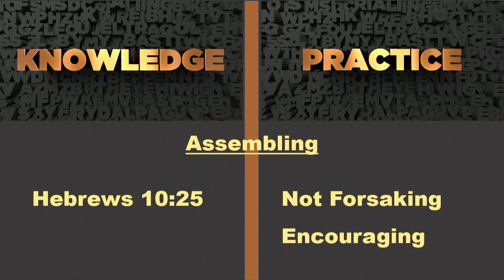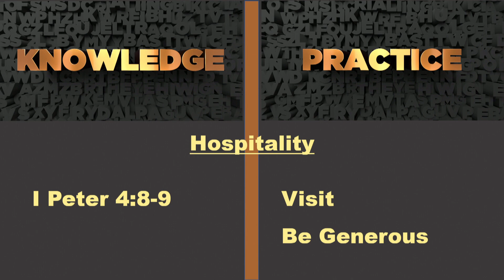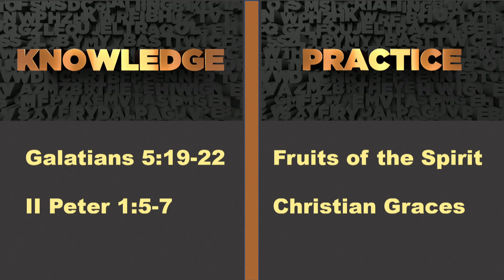Do You Have a Cognitive Gap - Sunday AM May 7, 2023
Sunday AM sermon on May 7, 2023 - Alan Bush